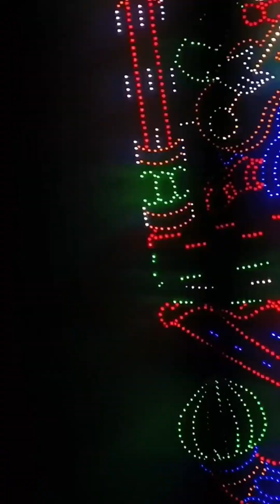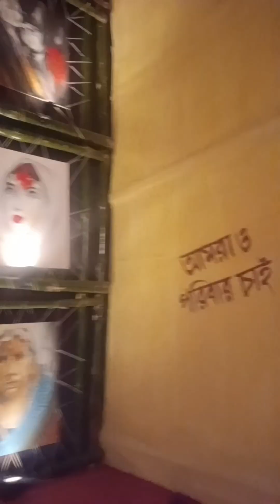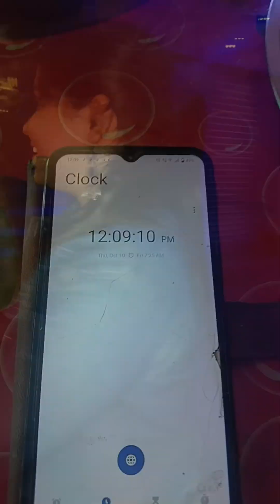রাস্তায় কি পেলাম ওগুলো 😳 || সপ্তমীর রাতে ঠাকুরদেখতে গিয়ে 😁